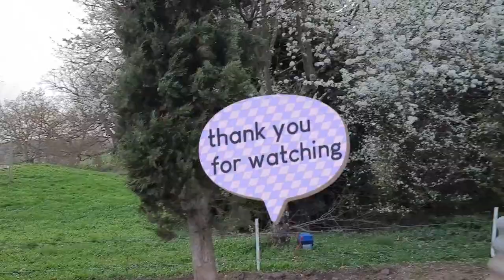Spring time (Blossom)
The nature is the best relaxing to our body... hiking pamore...